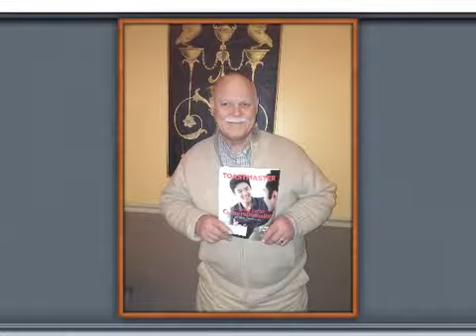OSTM holiday with Music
Ocean State Toastmasters 2014